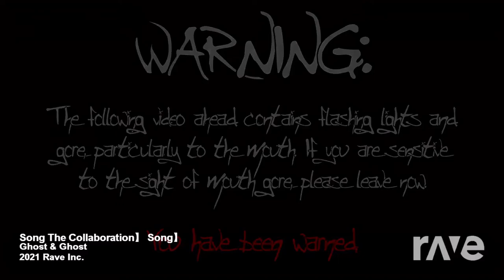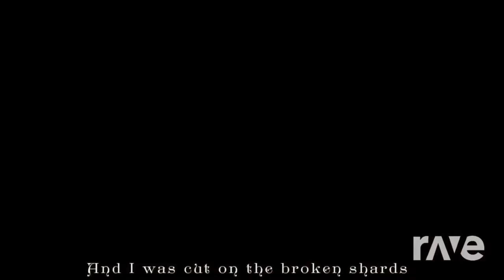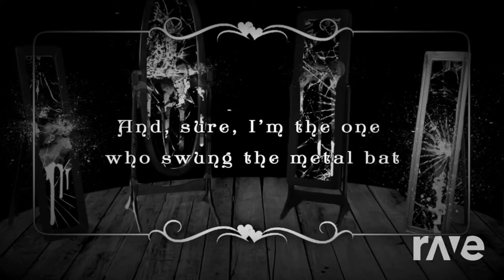Hyperdontia Distortionist (Mashup)